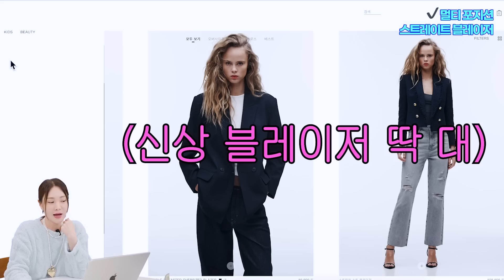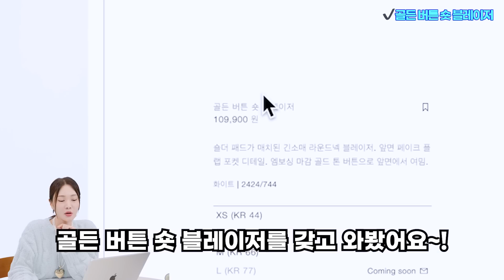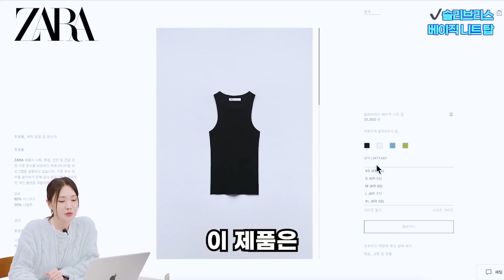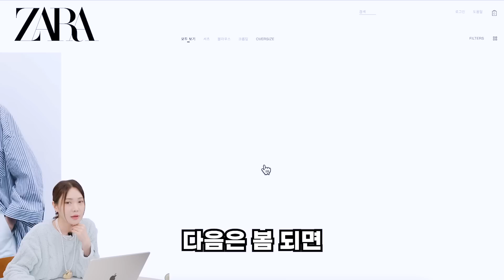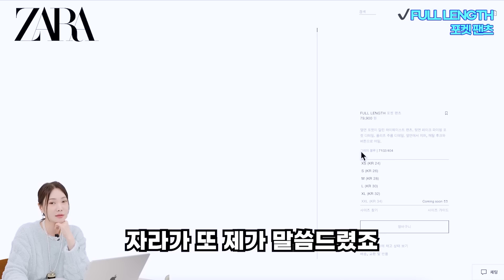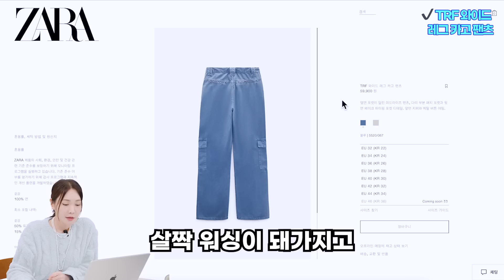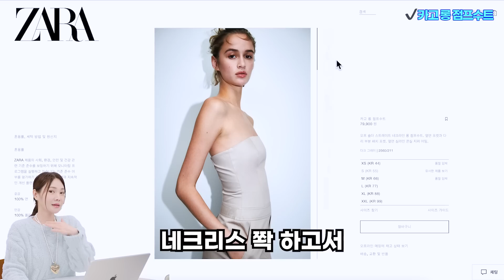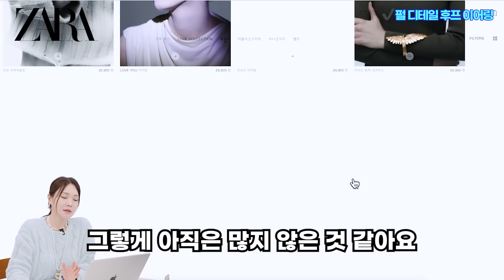지금 자라에서 쭉~ 뽕뽑을 아이템?! 이달의 자라💙2월 랜선 쇼핑🌐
안녕하세요! 앨리스펑크예요💖
요즘 쇼핑할 때가 가장 애매하고 어렵죵?!
세일 시즌도 마무리되고! 슬슬 날이 풀리기 시작하니까~!
지금은 바로 봄 옷을 사야해요!!
그래서 펑수니들이 너~~무 좋아해주시고! 기다리고 계신!!
2월의 자라 신상 미리보기를 준비했어요!!! 꺅❣️
겨울과 봄 사이, 애매한 지금 날씨에 사두면 초여름까지 쭉~ 뽕을 뽑을!!
아이템들만 엄선했으니까!~ 오늘 영상도 끝까지 봐주세요!
띠~릿!🤟🏻

👚앨리스펑크 착장 정보
[Top] 케이블 크롭 니트 - 블루 (Free)

✅자라 제품 정보